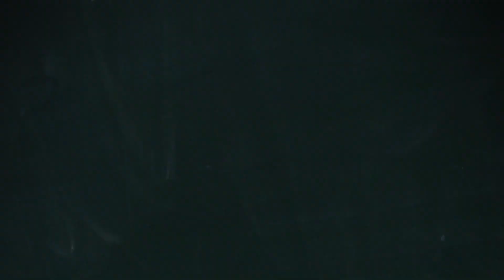Learn Spanish | Colours in Spanish | Spanish for beginners | A1 - Lesson 2 7501406060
Hey guyzzz !!
Pinnacle Maestro Learning Institute
presenting different foreign language courses at one platform. so keep learning, keep practicing!!!

 We help you to learn spanish in a quick and easy way.

For online classes contact at